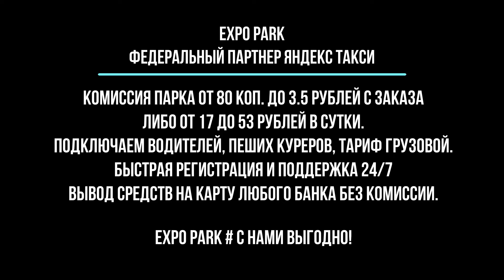ГДЕ ДЕНЬГИ, ЯНДЕКС? САНКЦИИ ВВЕЛИ?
Очередная дыра в условиях. Знайте, коллеги!

Ваша активность поможет продвигать этот ролик и повышать качество контента.

И, обязательно, думайте, это теперь сексуально.

ВЫГОДНЫЙ ПАРК ЯНДЕКС ТАКСИ

Если нет авто можно курьером в Яндекс.
Если у вас есть свой автомобиль или в аренде - не важно какая машина легковая или грузовая! Главное найти надежный парк!
EXPO PARK работает по всей стране!
Ежедневные выплаты без комиссии!
Самое важное это не только надежность парка, но и выгодные условия!
Есть разные тарифы - ты выбираешь сам.
Для водителей:
 _3,5 руб. с любого заказа!
Или  всего  _ 53 руб в день!

ПИШИТЕ НА ЭТОТ ВАЦАП (можно номер телефона на экране ( 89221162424)

Ребята EXPO PARK это самые выгодные условия по всей стране!

Если работать в грузовом или курьером в Яндекс - то стаж вам не нужен! лицензия вам не нужна!

Работайте в надежном парке EXPO PARK и  не переплачивайте проценты!
Вывод средств без комиссии!
Вся информация в описании.

EXPO PARK
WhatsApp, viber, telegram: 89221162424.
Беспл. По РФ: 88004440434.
Подключение к Яндекс и Убер. Переход водителей от другого партнёра.
Вывод средств с баланса ежедневно и без комиссии! Самые дешёвые смены!
EXPO PARK работает по всей территории РОССИИ.

Комиссия в рублях – от 80 копеек до 3,5 руб с заказа – выбираете сами!
Комиссия в процентах, соответственно от 0,8% до 3,5 % заказа.
 Это самые лучшие и надежные условия!
Считайте сами - вы можете работать без комиссии парка от 17 до 53 руб. В сутки!

EXPO PARK - С НАМИ ВЫГОДНО!